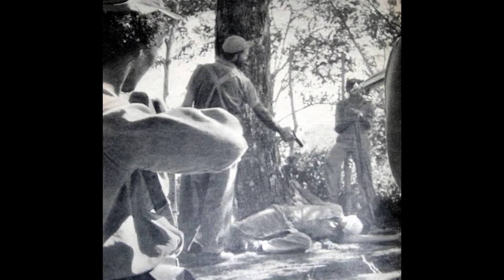ESTAFA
Comunismo: la gran estafa